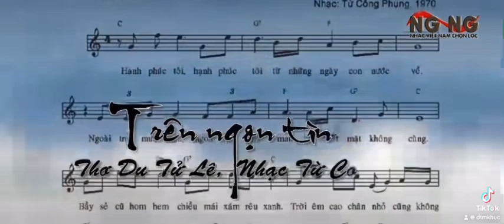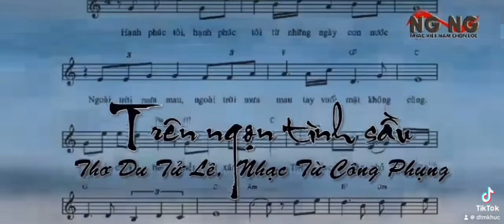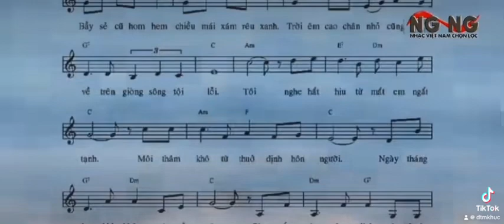Trên ngọn tình sầu (Từ Công Phụng) Thanh Hương